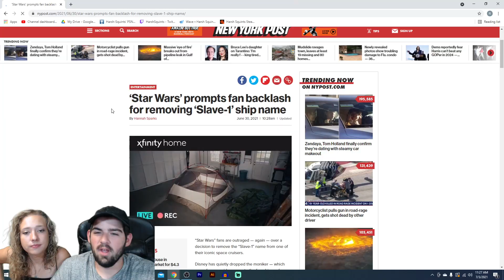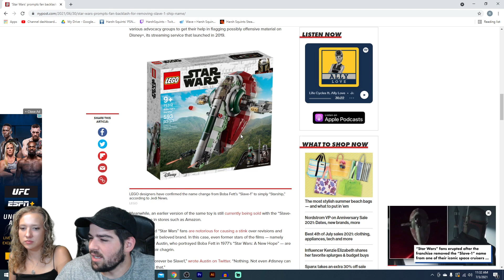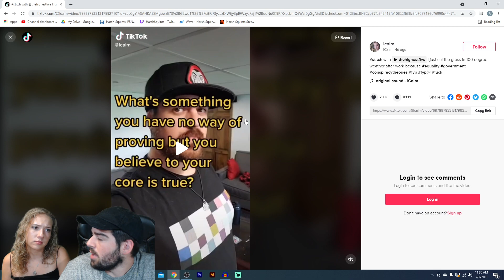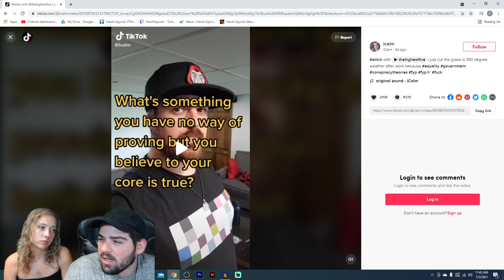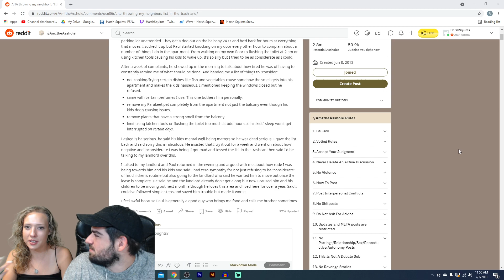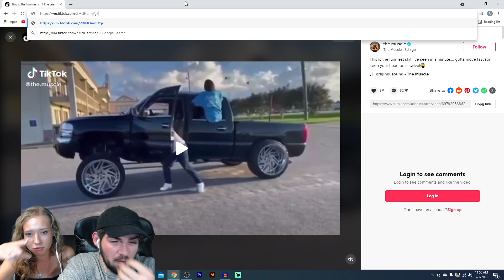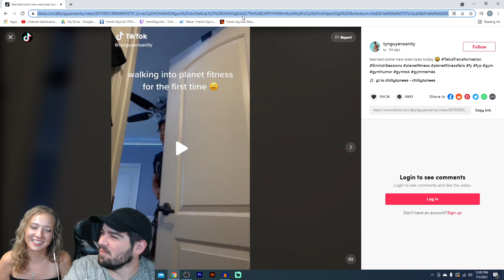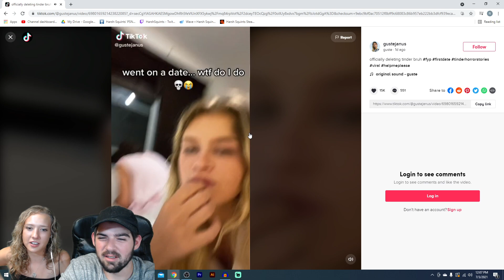Boba Fett Ship Controversy and Unreasonable Neighbor - Hello Brother, Hello Sister Podcast Ep. 04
This week on the podcast, we go over our thoughts on Disney's changes to Boba Fett's Ship, Slave 1, an Am I the Asshole and some of our favorite TikToks for the week.